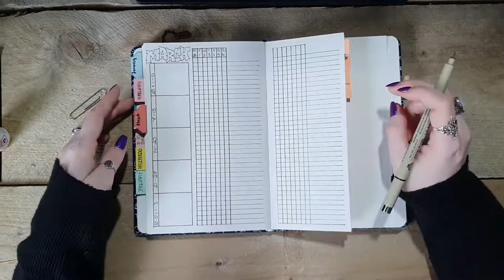The making of my Bulletjournal March 2022 Weekly pages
So I liked the rolling weekly, but it got a bit messy while using it. That's why I adapted it slightly. It was a lot of work to draw out all the boxes, I won't bore you with it all in the video, not even sped up. After making the first row of boxes I skipped to the rest.

I also changed the appointments part on the left. The way I had it last month was also very messy to use. So I hope this will be better and otherwise we'll adapt it again ;).

What did I use*:
- Random pencil and eraser that are lasting me forever and I really like. I got them from promo material because I filled in a survey while riding the train years ago. So I don't have a brand name.
- Eraser pencil from Ali Express
- Micron pen 01 and 05
- Tombow ABT water-based dual brushpen color 873 Coral.
- Fluffy pen for dusting :P.

I traced the grafitti letters from a book, so they are not mine.

I already had everything drawn out in pencil. It took me about an hour and a half to make the page, but that is without the pencil drawing. Yes, that's a lot. But I used to take 30 minutes to an hour for one weekly page and I did that 4 to five times (one for each week).So to me it's kinda the same.

I hope you have a great and inspiring day.

Love,
Esther